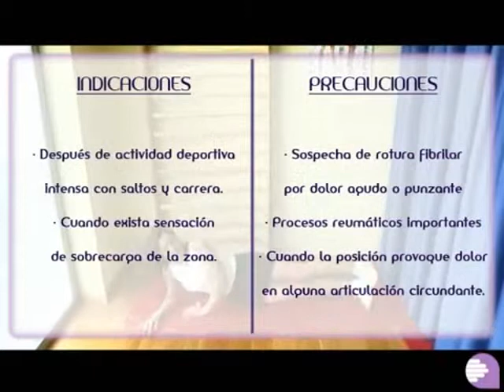Estiramientos cuadriceps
A lo largo del día vamos adoptando posturas que, a largo plazo, nos pueden provocar problemas o dolor, generalmente en la espalda. Lo más adecuado para evitar que esto ocurra es adoptar una buena postura (higiene postural) durante la actividad.